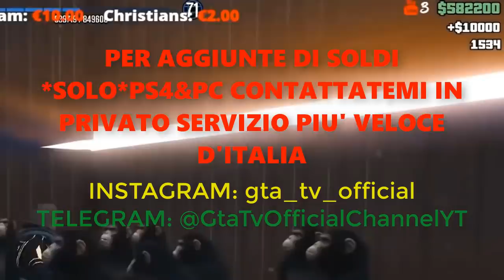GTA 5 ONLINE VENDO TUTTO | MAGAZZINI,NIGHT,AUTO (GTA 5 ONLINE ITA)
Da Chi Ho preso L'idea? xWilly

[E' OVVIAMENTE SICURA PREMI INSTALLA CMQ]
►Pagina Facebook: GTA TV
►Profilo Instagram: gta_tv_official

PSN:
► xGta_Tv_YTx